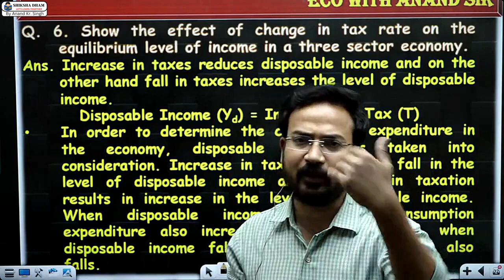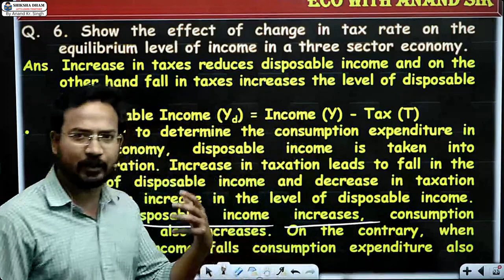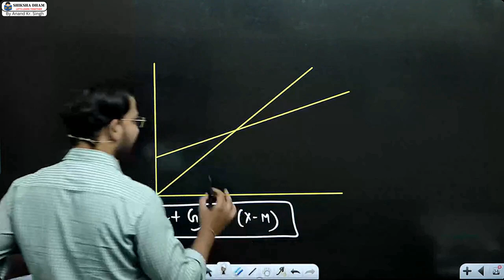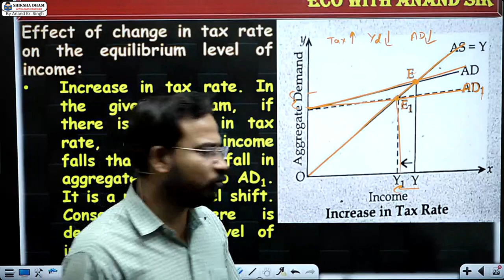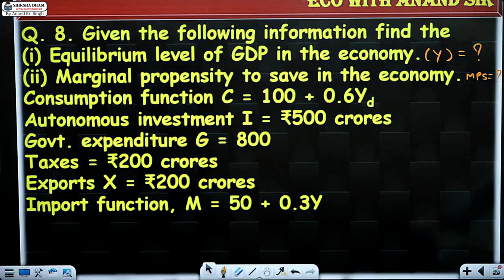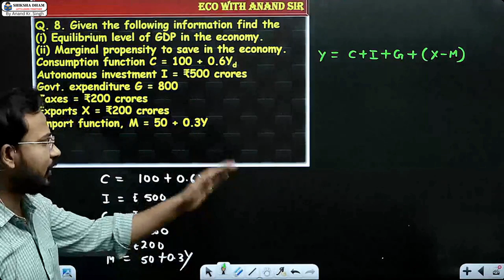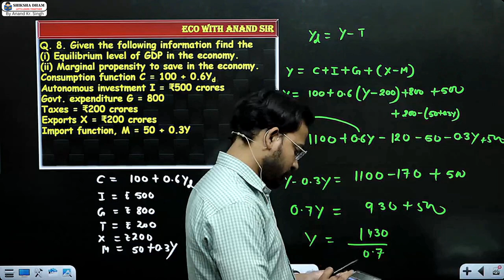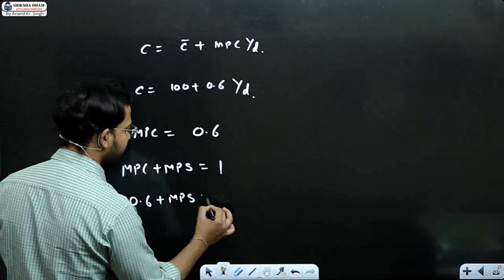macro economics for b.com class | part 4 | national income determination | bcom /sol/du by anand sir